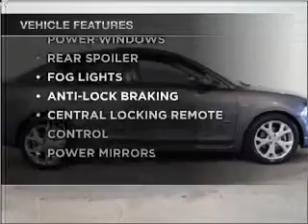2008 MAZDA MAZDA3 SP23 - Moorabbin VIC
2008 MAZDA MAZDA3 SP23 2.3 litre AUTO ACTIVEMATIC SEDAN GALAXY GREY Exterior.